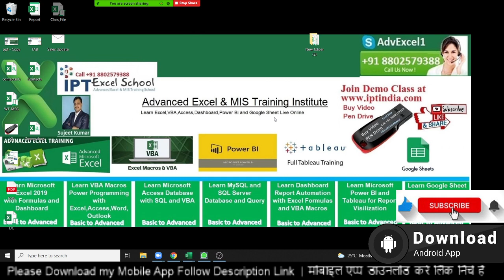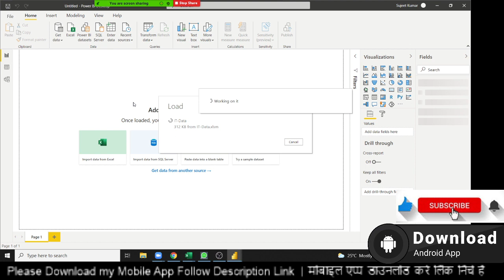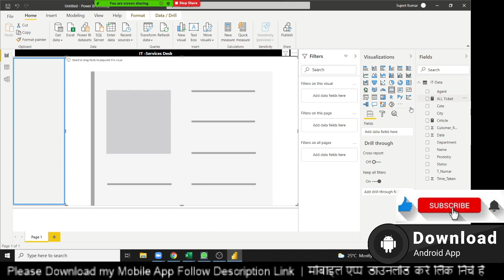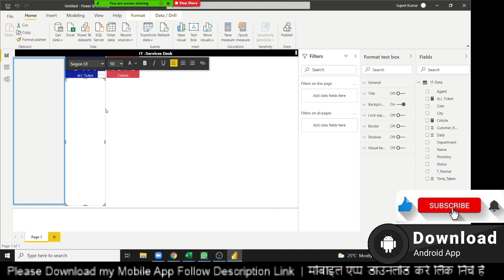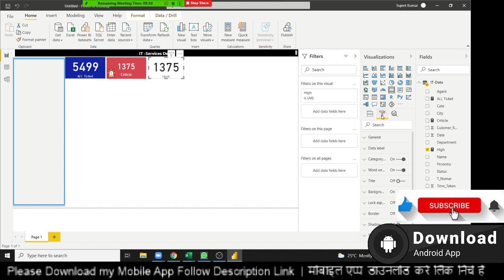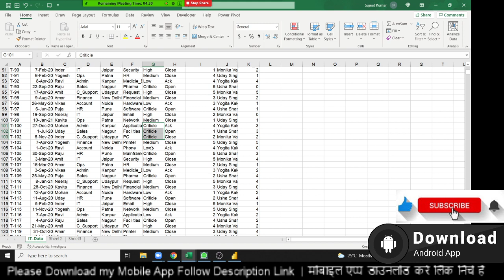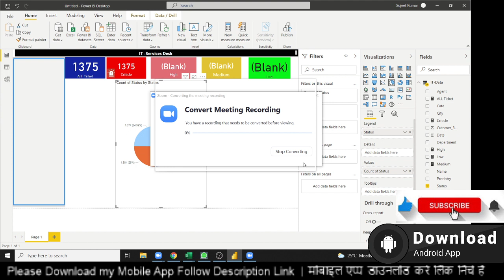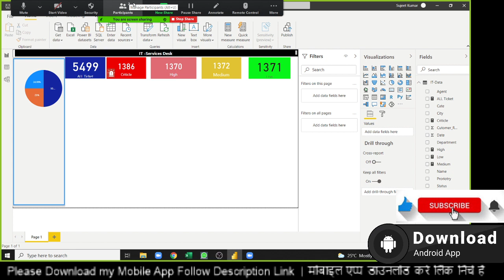Power BI Dashboard